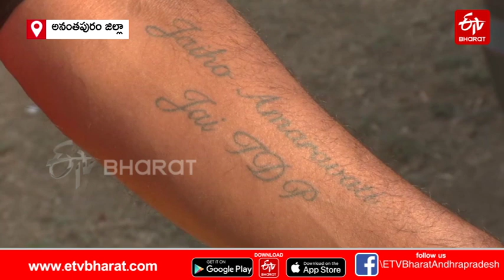యువగళం పాదయాత్రలోNRI|| NRI IN Yuvagalam padayatra ||NRI పాదయాత్ర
యువగళం పాదయాత్రలోNRI